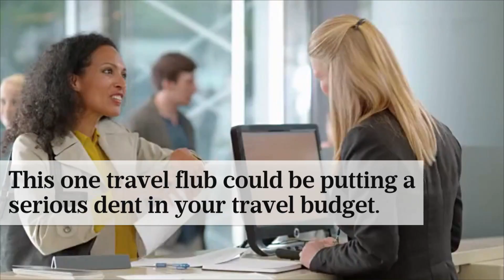You're Likely Making This Rental Car Mistake — and It Can Cost You Hundreds | Southern Living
We've definitely been overpaying for rental cars with this common flub.